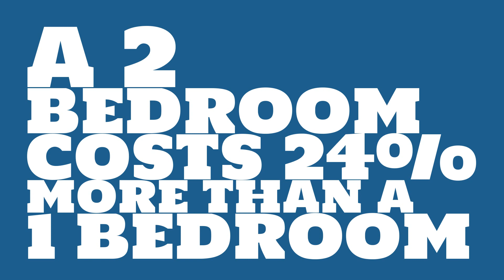How does rent in Tampa, FL compare to the national average?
Watch this video to learn about the 2017 median rent in Tampa, FL.